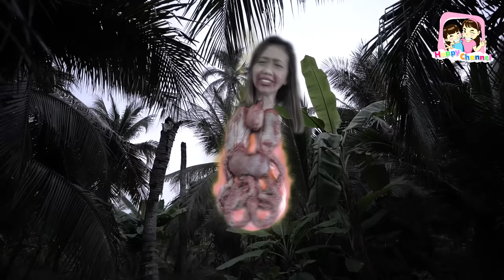กระสือ ภาค2 EP4 ตอน.กำจัดกระสือให้สิ้นซาก หนังสั้น พี่ฟิล์ม น้องฟิวส์ Happy Channel